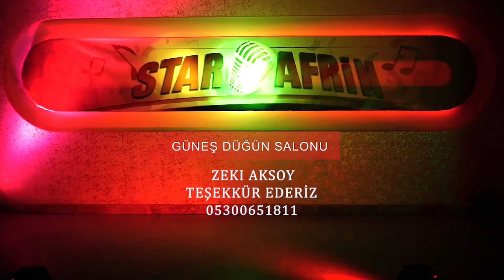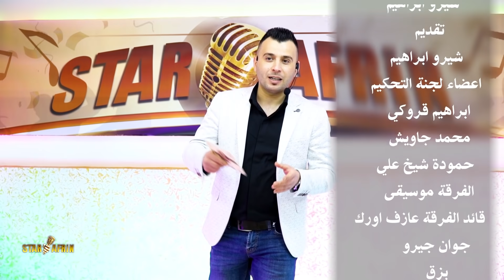مرحلة ثانية - برنامج ستار عفرين - الحلقة 1 Star Afrin | shero ibrahim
برنامج : ستار عفرين
هو برنامج كردي غناء من الشباب الكورد
فكرة اعداد و تقديم  : شيرو ابراهيم
 سنختار في هذا  البرنامج نجم من مواهب الشابة المشتركين في برنامج  ستار عفرين
 والفائزين 3 فقط من بين كل المشتركين في برنامج
بتقيم بحساب جمع النقاط من لجنة التحكيم
ابراهيم قروكي - محمد جاويش - حمودة شيخ علي
الفائز بمركز الأول : يحصل على كليب وغناء له وعرض على القناة بالاسم النجم ستار عفرين
الفائز بمركز الثاني : نقوم بتتويج ميدالية الذهبية له
الفائز بمركز الثالث :  نقوم بتتويج ميدالية الفضية له
ولكن الفائز الذي سيحصل على مركز اول سيكون بتصويت من الشعب
لا تنسى دعمنا بلايك واشترك حلو متلك 🌷☺
هذا العمل من اخراج : المخرج افشين حقي
             كل الشكر للكادر العمل

◾                              تنبيه هام :  ⚠️
                   الرجاء عدم إعادة رفع الفيدهات
                        تابع للقناتنا على اليوتيوب